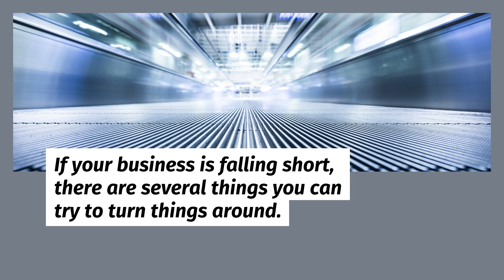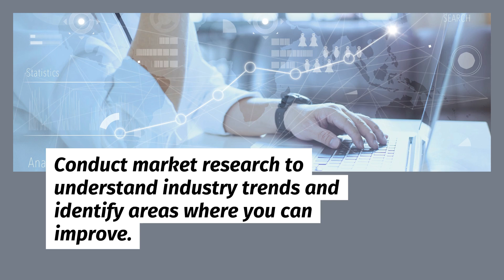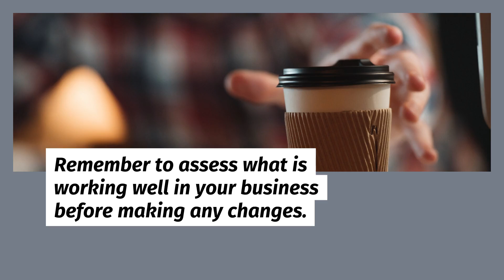Is Your Business Falling Short? Here Are Some Things To Try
Is your business not performing as expected? Explore practical strategies to identify and address key challenges holding your business back. In this video, we dive into actionable tips to boost productivity, enhance customer satisfaction, and streamline operations.

By focusing on these critical areas, you can transform your business and achieve the success you’ve been aiming for. Watch now to learn how to get your business back on track.

Don't forget to sign up for the Breakfast Leadership Newsletter for more tips.